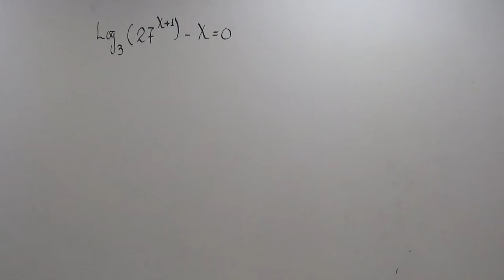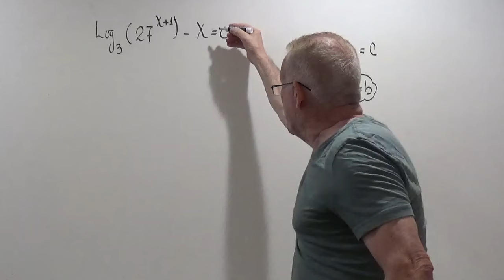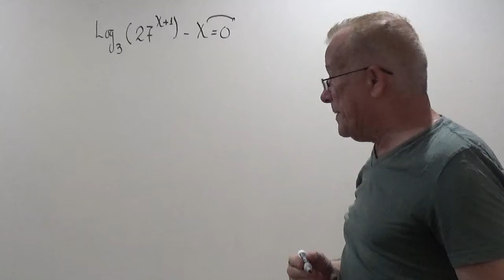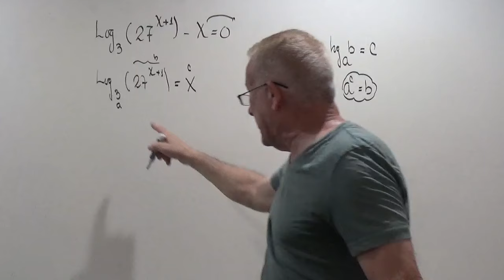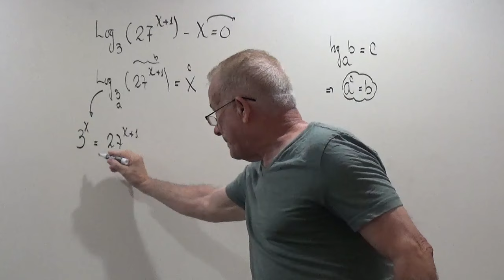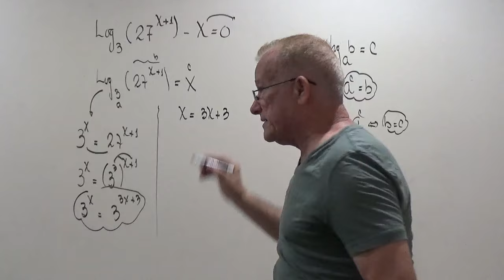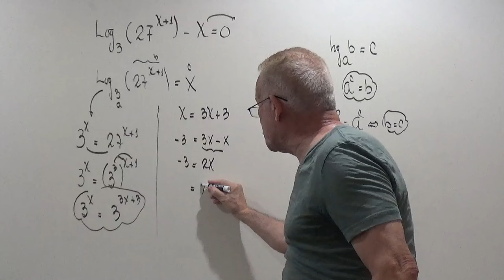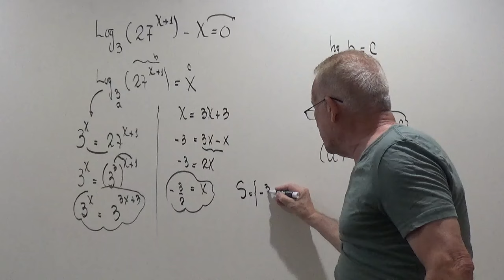ECUACION LOGARITMICA A EXPONENCIAL.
SOLUCION DE ECUACIONES LOGARITMICAS.